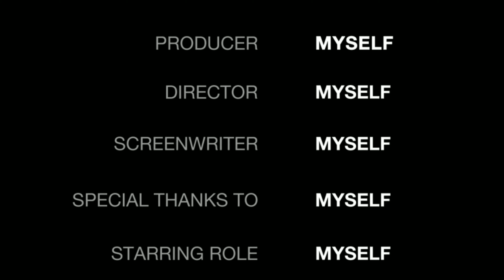Dr. Shinchan: The Crayonverse of madness